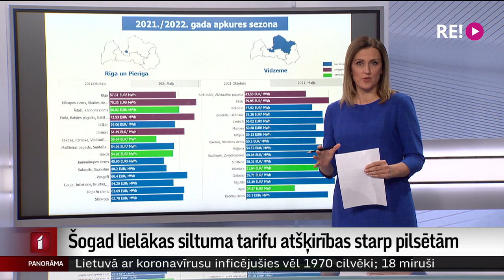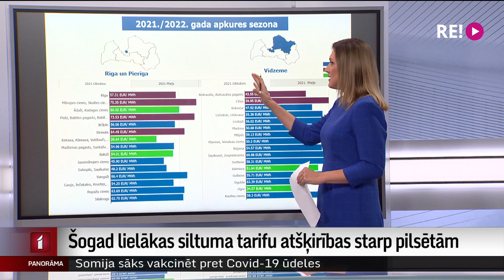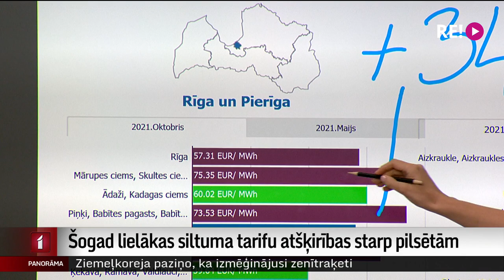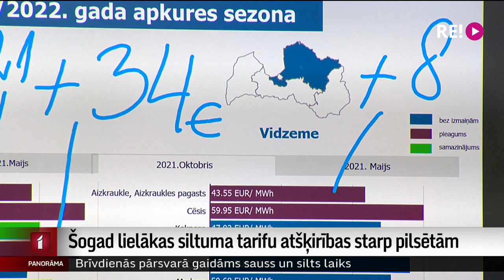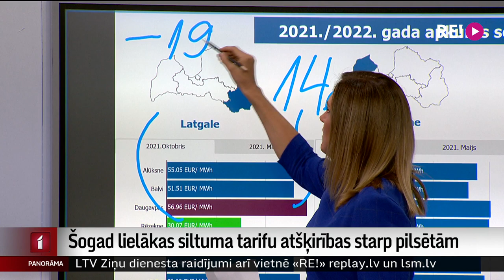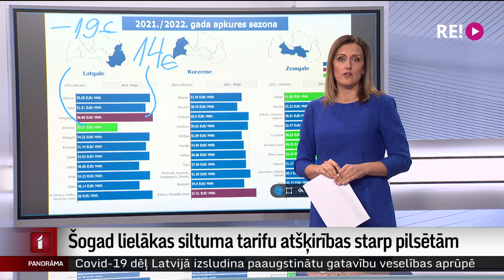Šogad lielākas siltuma tarifu atšķirības starp pilsētām